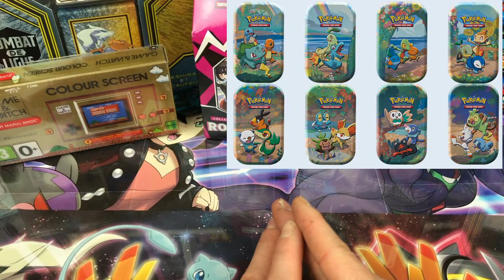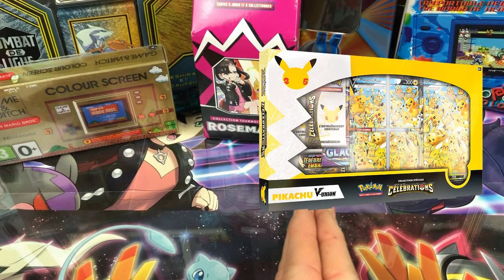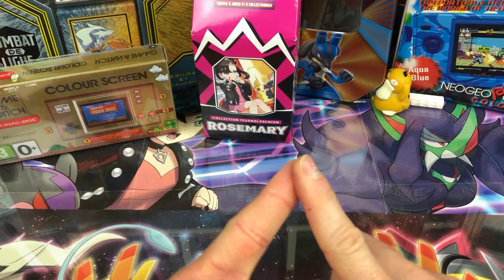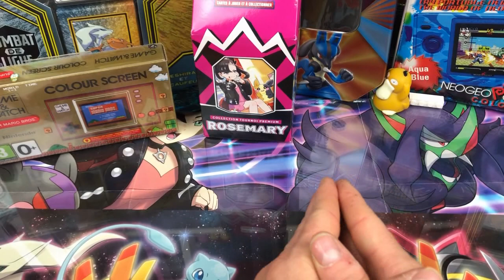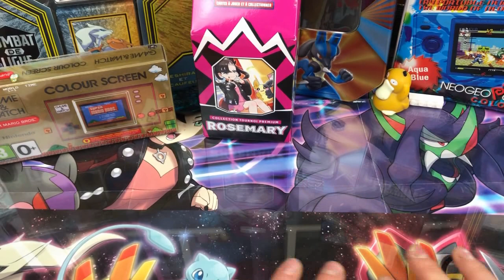Quels Sont les Items Que je Vais Garder en Scellé 25 ans Pokemon Célébration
ACTUALITES DE LA SERIE 25 ans Pokemon Célébration 😀😀😀
coffret v union exclu picwictoys